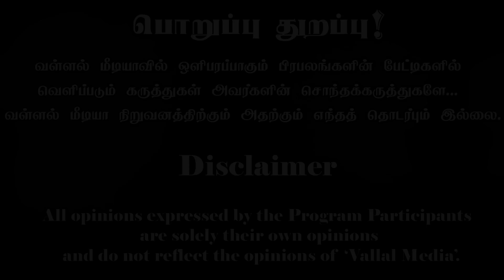தமிழையும் தமிழர்களையும் அழிக்கும் கமல்ஹாசன், மணிரத்தினம்? | Paari saalan | Vallal media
We provide frequent informative videos for the well-being of Tamil society.
🙏தமிழர்களின் ஆதரவை எதிர்நோக்கிக் காத்திருக்கிறோம்🙏